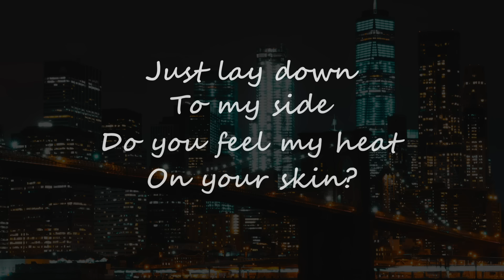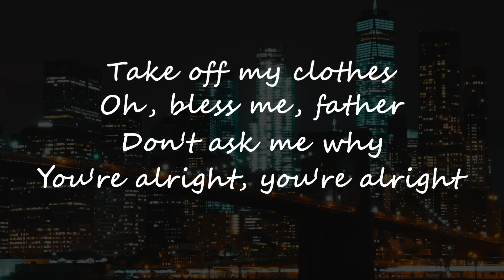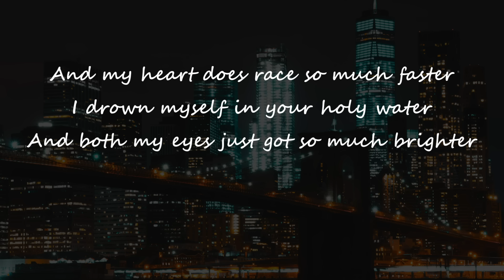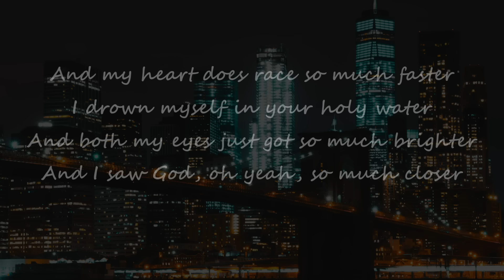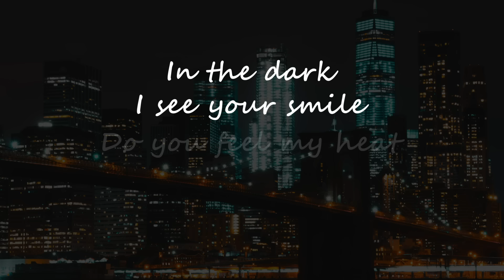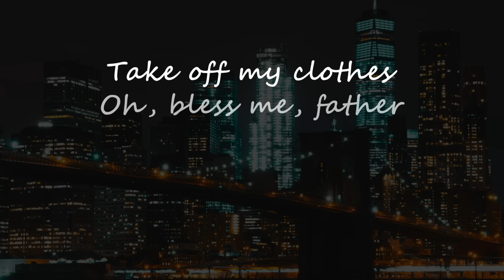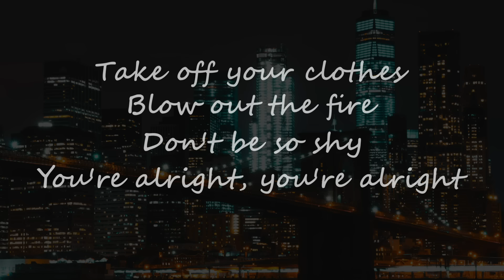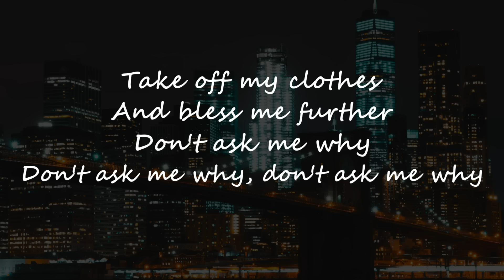Imany - Don't Be So Shy // Lyrics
🎤  Lyrics: Imany - Don't Be So Shy

[Verse 1]
Take a breath, rest your head
Close your eyes, you are right
Just lay down, turn my side
Do you feel my heat on your skin?

[Chorus]
Take off your clothes
Blow out the fire
Don't be so shy
You're right, you're right
Take off my clothes
Oh, bless me, Father
Don't ask me why

[Verse 2]
Home I stay, I'm in, come in
Can you feel my hips in your hands?
And I'm laying down by your side
I taste the sweet of your skin

[Bridge]
In my heart trust
Raise so much faster
I drawn myself in holy water
And both my eyes
Just got so much brighter
And I saw God
Oh, yeah, so much closer
In the dark I see your smile
Do you feel my heat on my skin?